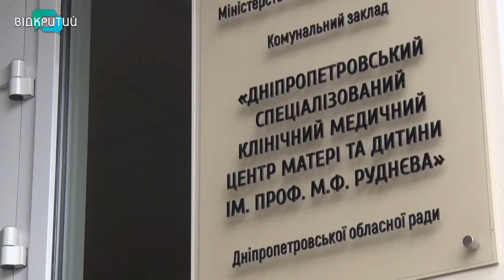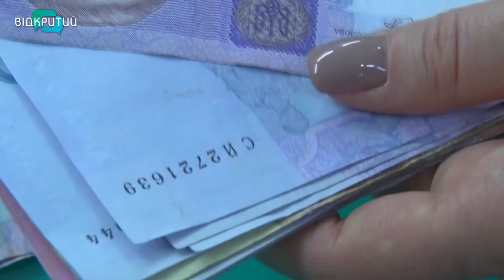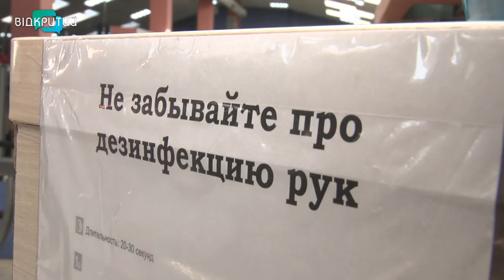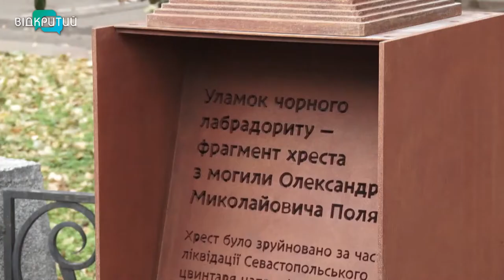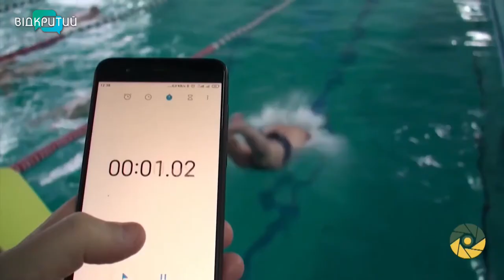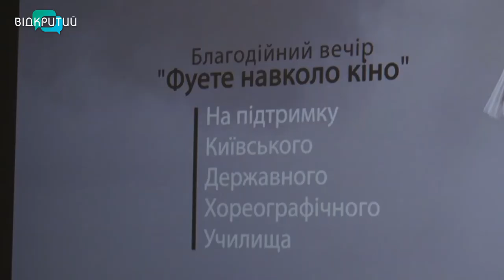Новини OPEN NEWS від 17 грудня 2020 року 20:15